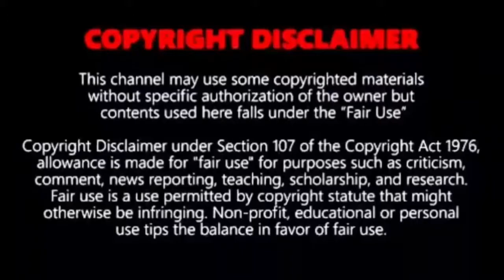G.D.Naidu : Edison of India / Hidden History Indian remarkable scientist/ Tamil /